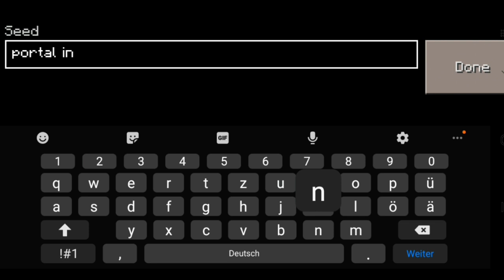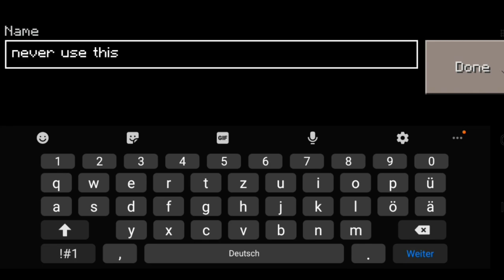Never Enter this Portal in Craftsman: Building Craft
Never use this Portal in Craftsman: Building Craft

This video is made for fun, so lean back and enjoy it!